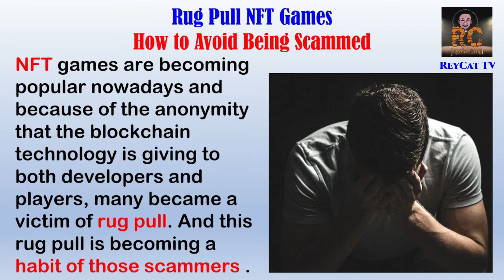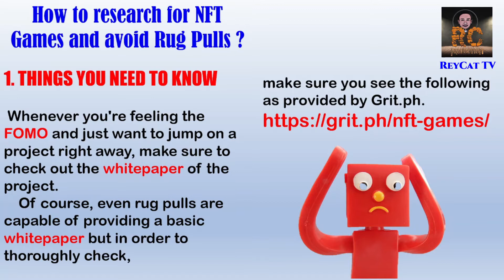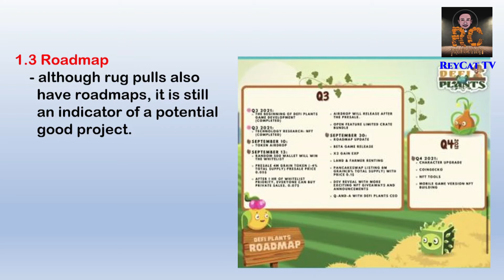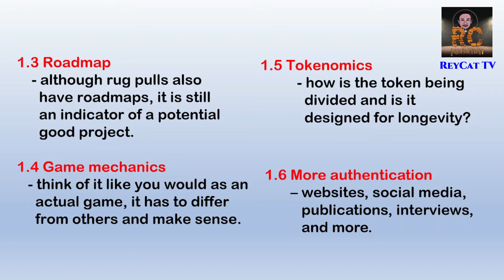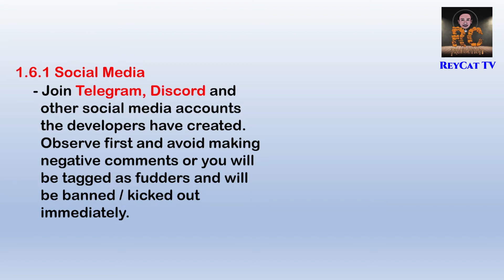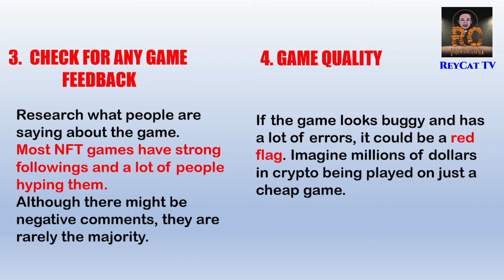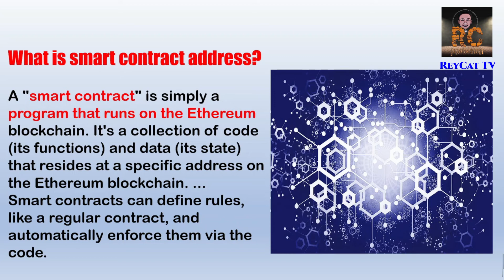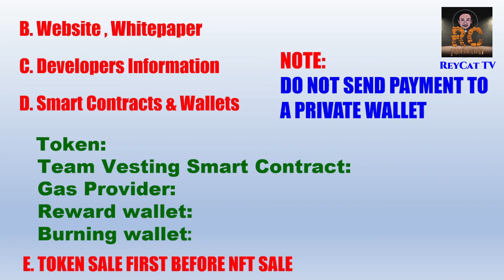DINO WORLD NFT GAME RUG PULL / HUWAG MAGING BIKTIMA !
NFT GAME RUG PULL Huwag Maging Biktima ay naglalaman ng mga bagay na dapat gawin upang maiwasan na mabiktima ng rug pull  o exit scam na sa kasalukuyan ay lalong dumarami sa NFT games. Hango sa aking sariling karanasan ay naisipan kong gawin ang video na ito upang magbigay babala sa mga makakapanood nito.

数字资产安全追踪服务 | CoinHolmes
我们全力为您提供数字资产溯源、追币等服务

report bsc scam
If you meet any potential Scams, Phishing, Rug Pulls, and Hacks, please report through this portal Coinholmes(.com is supported by Peckshield team (Professional security company)